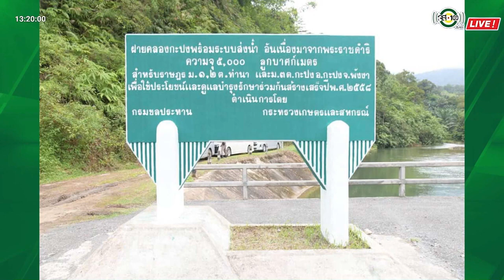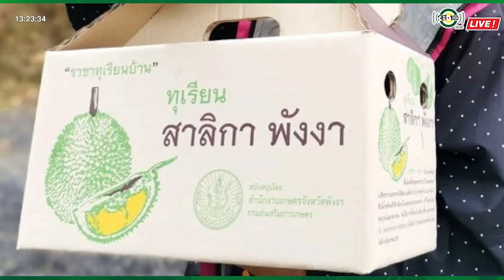รายการสืบสาน ธำรงไทย ด้วยใจภักดิ์ │ ลุยม่านหมอกเมืองใต้ ที่โครงการฝายคลองกะปง จ.พังงา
ตอนที่ 10 ลุยม่านหมอกเมืองใต้ ที่โครงการฝายคลองกะปง จ.พังงา